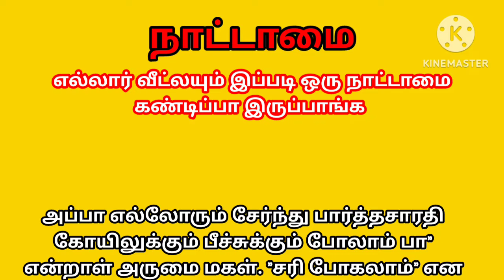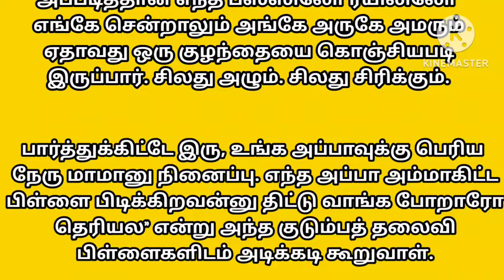Rural nomadism|panchayat|house rural|strict father|family story|படித்ததில் பிடித்தது|சிறுகதை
tamil stories
tamil moral stories
tamil story
tamil kathaigal
story in tamil
tamil fairy tales
story tamil
anamika tv mamiyar marumagal
mamiyar vs marumagal
new book stories tamil
needhi kadhaigal
fairy tales tamil
new moral stories
anamika
best prime stories tamil
moral story in tamil
மாமியார் vs மருமகள்
moral stories
stories tamil
anamika tv
bedtime stories
moral story tamil
tree story
fairy tales in tamil
kathai tamil
moral stories in tamil
தேடல்
பெருந்தீனி
நிரபராதி
தீர்ப்பு
mamiyar tiyakam
பேராசை
மனசாட்சி
vicuvacam
moral stories tamil
kathaigal
meyyunarvu
anamika tv tamil
tamil bedtime stories
marumagal vs mamiyar
needhi kadhaigal tv
anamika tv tamil stories
new moral stories tamil
latest tamil story
old book stories tamil
old book stories
tamil kadhaigal
latest tamil stories
tamil moral story
காட்டில் மழை புயல் கதை
காட்டில் மழை புயல்
anamika tamil
mamiyar marumagal
poor vs rich
tamil cartoon
fairy tales stories in tamil
sonakuruvi
stories
bomma padam
tamil short stories
pomma padam
tamil cartoon
bomma padangal
meenu kuruvi story
kuruvi katha
sona kuruvi
tony kuruvi
birds story tamil
tamil horror stories
அதிர்ஷ்டம்
ஏழை மருமகள் பணக்கார உடை
tamil
bomma channel
tamil stories
stories in tamil
cartoon tamil
ghost stories tamil
story in tamil
bomma tv
village birds story
cartoon story
ஏழை மருமகளின் மந்திர அடுப்பு
cartoon tamil story
birds story in tamil
tamil cartoon story in tamil
grandama story in tamil
rain story
birds story
tamil kahani
tamil kahaniya
tamil kavithaigal
tamil kavithai
tamil new story
story
kulirkalam
winter
bedtime story
fairy tales
best prime stories
4k
kavithaigal tamil
2d animation
tamil kathalu
குளிர்காலத்தில் மாமியார் மருமகள் கஷ்டங்கள்
ஏழை மாமியார் கத்திரிக்காய் பிரியாணி
devotional
devotional stories
chutti tamil
tamil ghost stories
மாமியார் மருமகள் அயோத்திக்கு பயணம்
god stories in tamil
tamil stories in tamil
bedtime stories in tamil
2d
panchatantra stories in tamil
tamil fairy tales stories
kavithai tamil
kathaigal in tamil
kavithaigal
குளிர்காலத்தில் வீடற்ற மருமகள்
புத்திசாலி விவசாயி
tamil video
தவறான புரிதல்
ஏழை மருமகள் புல் சப்பாத்தி
மாமியார் மருமகள் பொங்கல்
கௌரவம்
விடாமுயற்சி
arivu kathaigal
கூட்டு குடும்பம்
horror stories in tamil
animated stories
motivational speech
முட்டாப்பையன்
motivational video
motivatonal story for students
feel good video
good vibes
how to come out of problems
be positive
shorts stories
motivational stories
motivational videos
kutty story
short story
positive story
inspiring story
motivation
மருமகளின் தவறான புரிதல்
tamil story ghost
பெருந்தீனி தம்பதிகள்
மாமியார் மருமகள் குடியரசு தினம்
ஊழல்
panchatantra kathaigal
ஜமீன்தாரின் மோசடி
tamil animated story
tamil kathai
பணக்கார அப்பாவி மருமகள்
magical stories
republic day
tamil kathaikal
tenali raman stories in tamil
stories tamil stories
stories in tamil good
மாமியார் மருமகள் மகர சங்கராந்தி
new story
biryani
பிள்ளையார்
pillayaar selfie pei
selfie pei
pillayaar
விநாயகர்
brinjal biryani
eggplant biryani
tamil audio books
paṇakkāra ammā vs ēḻai ammā
பணக்கார அம்மா vs ஏழை அம்மா
motivational speeches
moral story
சமோசா விற்கும் மருமகள்
தடித்த மருமகளின் குட்டையான ஆடைகள்
arivu kathai
magical stove
பயம்
arivu kathai in tamil
arivu kathai channel tamil
neethi kathaigal
panchatantra
ஏழை மருமகளின் பர்தா பிரியாணி
ஏழை மருமகள் vs பணக்கார மருமகள்
elai marumagal
horror stories tamil
stories in tami
horror stories movie
tamil stories with horror
tamil horror movie
egg noodles
noodles
ram mandir
ayodhya
tamil videos
அறிவு கதைகள்
tuni cittukkuruvi
luci pura
chotu kili
chuchu kakam
pura kathai
kakam kathai
cittukkuruvi kathai
funny videos
tamil faity tales
tamil latest stories
tamil cartoon stories
tamil ghost story
கருமி மருமகள் குடியரசு தினம்
chapathi
tamil fairytales
magical mango tree
tamil ghost
cartoon magical story
பெருந்தீனி குருவி
rich daughter in law
appavi marumagal
panakkara marumagal
பேய் கதைகள்
டெல்லியின் பானிபூரி வாலி
யார் நீ
tamil comedy stories
பேய்
பேய் பிசாசு
தமிழ் பேய்
episode 39
அறிவற்றவன்
1 minute motivation
1 minute motivational video
1 minute story
oru nimida kadhai
ஒரு நிமிட கதை
1 நிமிட கதை
good moral stories tamil
2024 motivation